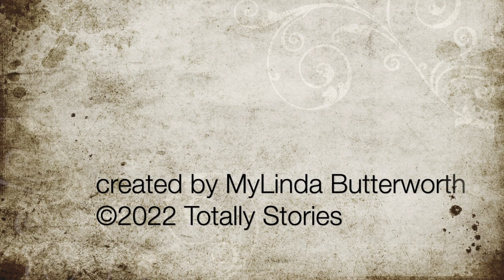Episode 15:Norse Myths, Legends, and Folktales — Skinir's Journey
Welcome to Norse Myths, Legends, and Folktales, where MyLinda Butterworth of Totally Stories interprets the written word for your listening pleasure. Today we learn how Freyr sits on Odin’s throne and sees a woman cannot live without in the myth of “Skirnir’s Journey.”

Freyr had no business to being in Odin's hall, much less to sit in the high seat Hlidskjalf and to look our over all the worlds, but he did. As he looked north to Jotuneim, he saw the giant Gymir's daughter Gerd who seemed to be made of light, and he immediately fell in love with her. He could not take his eyes off of her, and left the hall, Freyr heart was filled for longing. He could not eat, he could not sleep, he only gazed toward Jotuneim and sighed. His parents were concerned and so sent Skirnir to see if he could find out what was the matter. When Freyr finally opened up and told him his heart's desire to wed Gerd, Skirnir requested payment for this task and gifts for Gerd, which he did without delay giving up his favorite sword and horse in the deal. The travel was dangerous would Skirnir be able to get into the hall of Gerd, and would he be able to convince her to be Freyr's one true love? Listen in for the whole story.